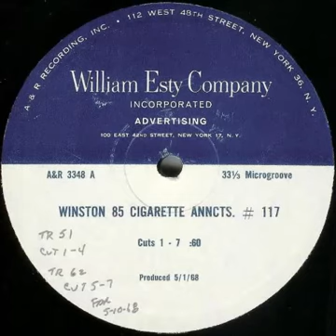Winston Cigarettes and the hits of May, 1968